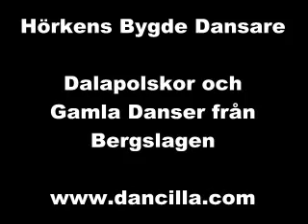Fläckpolska, Kringellek från Gagnef